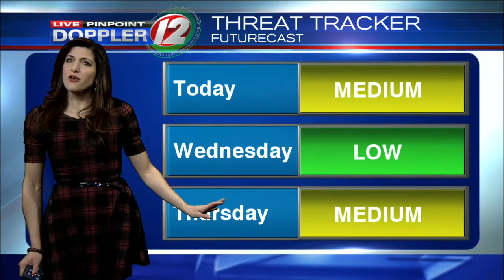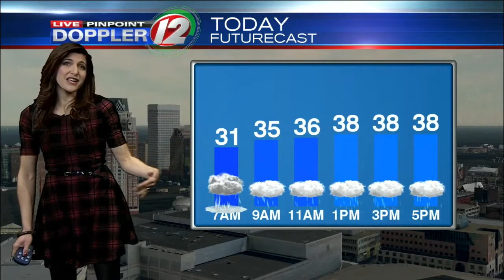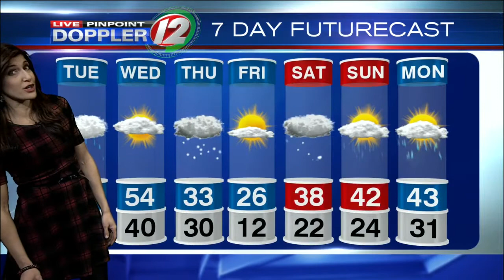Live Pinpoint Doppler 12 Futurecast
Eyewitness News Meteorologist Michelle Muscatello has the updated morning weather for Tuesday, February 7, 2017